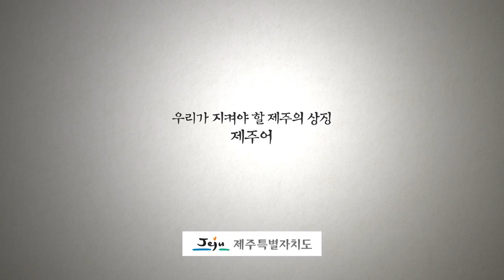2019 제주어 캠페인3_개미장편